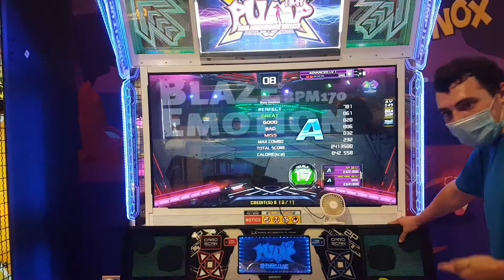29.04.21 - PIU XX - Snil on "?" (Random) - D17 (Take two)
29.04.21 - PIU XX - Snil on "?" (Random) - D17 (Take two)